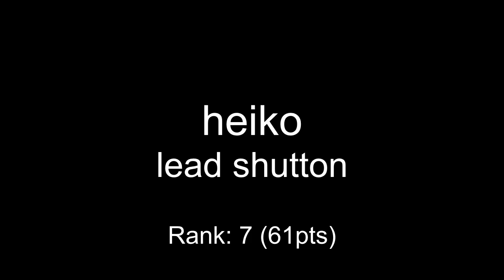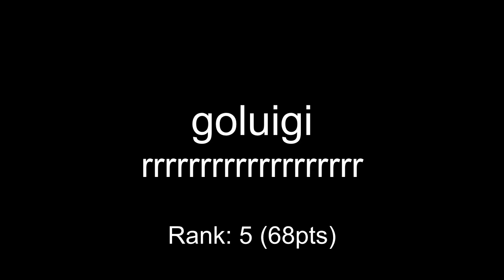One Hour Compo - December 07, 2013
mod_shrine One Hour Compo - December 07, 2013

00:00 eightbitbubsy - Cheat Entry
00:44 bw - theconceptoflife
00:54 keen - evil hide
02:15 mandrasigma - upinthefront
02:51 heiko - lead shutton
03:53 stinkbug - 20 minute BS
04:53 goluigi - rrrrrrrrrrrrrrrrrrr
05:36 sergeeo - music for growing biceps
06:20 frantic - lets go shopping
07:36 coda - brownie lord
09:15 jakim - Space Dissociation